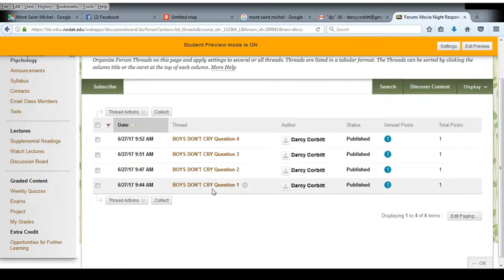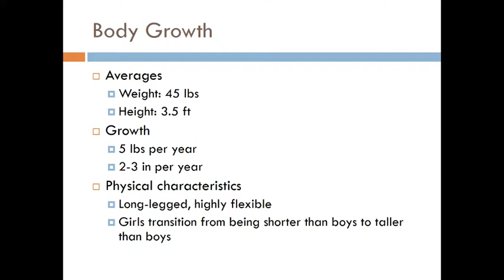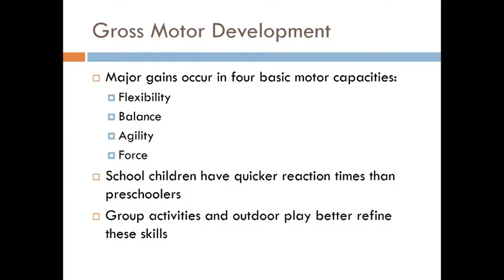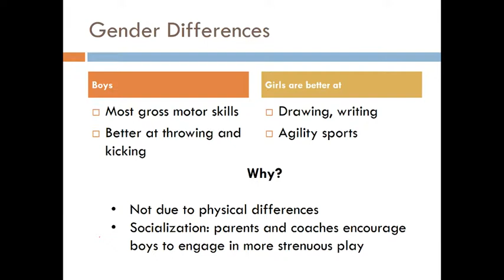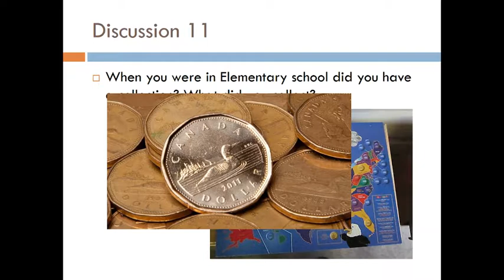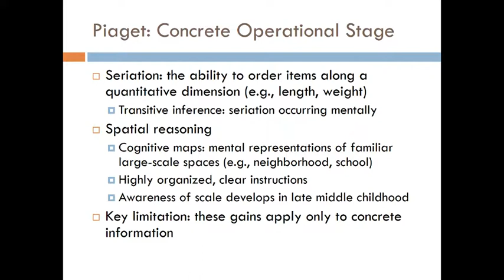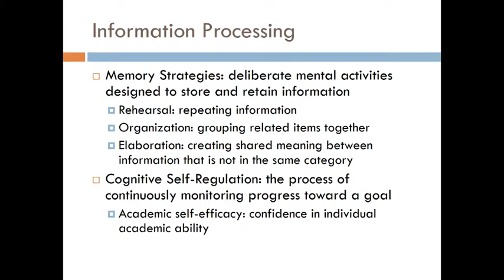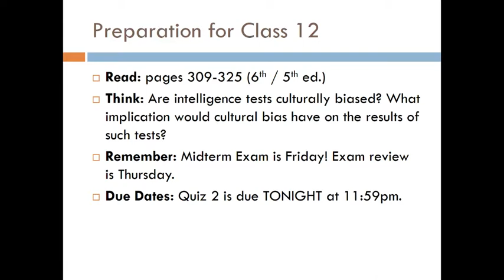PSYC 250 (SU2017) Lecture 11 - Physical and Cognitive Development in Middle Childhood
Lecture for NDSU Developmental Psychology (PSYC 250) SU 2017 Class 11 (6/27/2017)